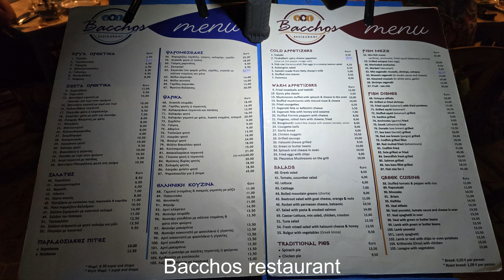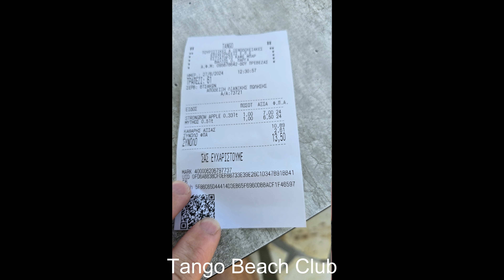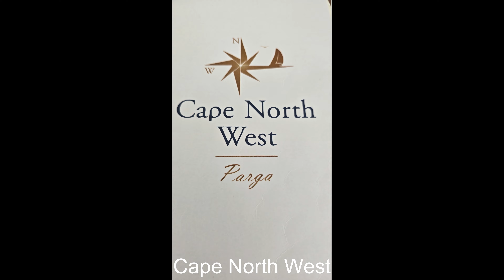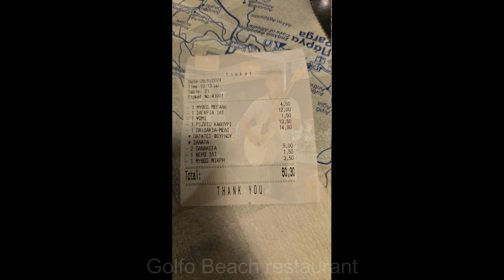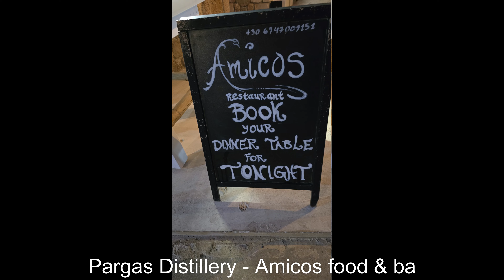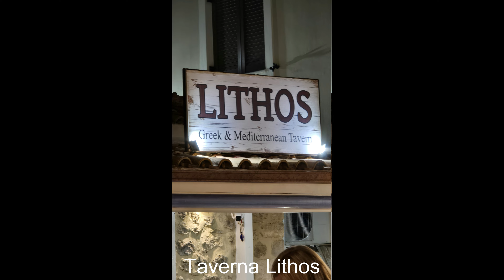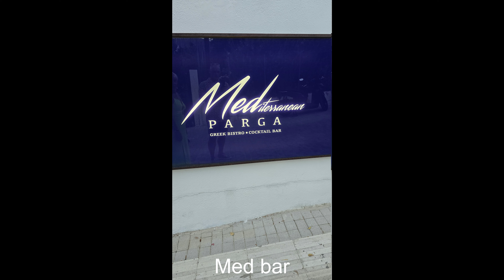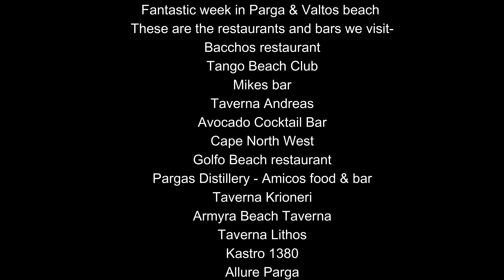PARGA & VALTOS BEACH JUNE/JULY 2024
Fantastic week in Parga & Valtos beach June/July 2024
These are the restaurants and bars we visit-
Bacchos restaurant
Tango Beach Club
Mikes bar
Taverna Andreas
Avocado Cocktail Bar
Cape North West
Golfo Beach restaurant
Pargas Distillery - Amicos food & bar
Taverna Krioneri
Armyra Beach Taverna
Taverna Lithos
Kastro 1380
Allure Parga